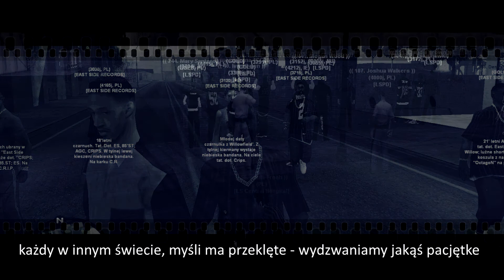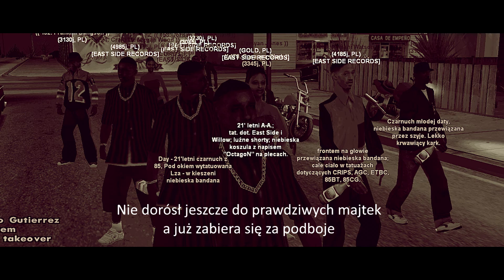[ESR] Shizzer' II I Finish With You!